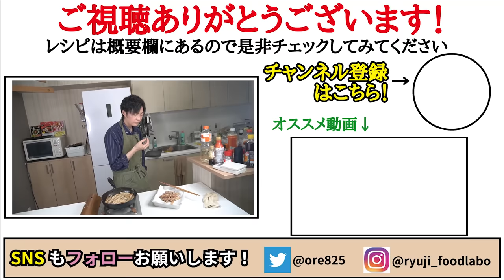やめられないとまらないヤバい棒【無限ゴボウ唐揚げ】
【無限ゴボウ唐揚げ】

★今回のレシピはこちら↓
・お酒　　　小さじ２
・おろしにんにく　1/2片

・片栗粉　　適量（揚げる際につけます）
・サラダ油　鍋底から１㎝ほど

★仕上げに
塩、胡椒　適量
☆お好みで
マヨネーズ

フリーBGM
DOVA-SYNDROME